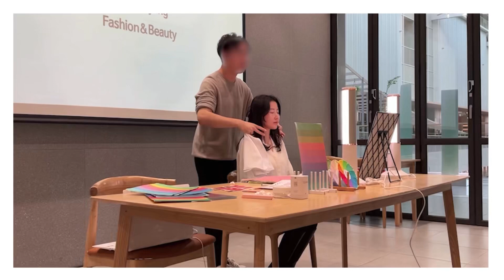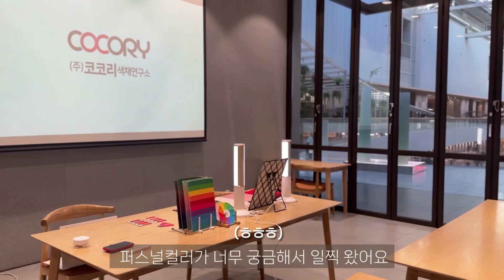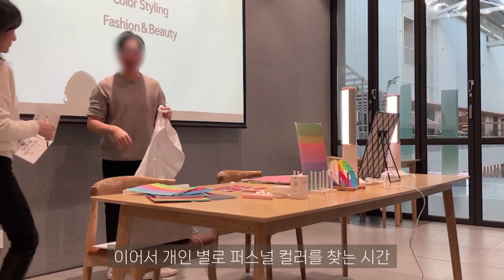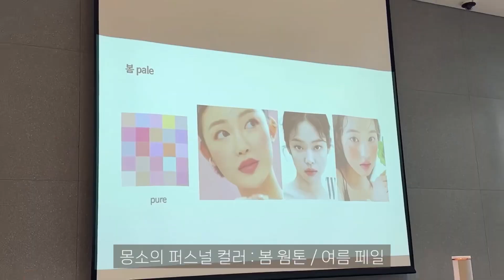플로리스트의 휴식 | 쉴땐 쉬어야죠 :) | 플로리스트 일상 , 퍼스널컬러 수업 더현대서울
플로리스트도 쉬어야죠!
쉴땐 완전히 머리를 비우고 쉬고
일할땐 또 불도저처럼 직진하는
ENFP 플로리스트의 휴무날
함께 보세용~~